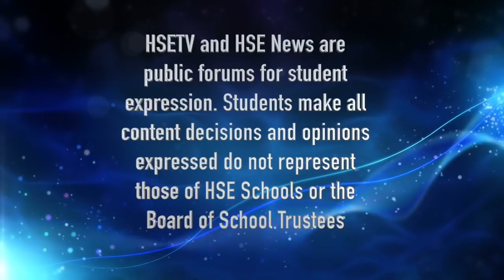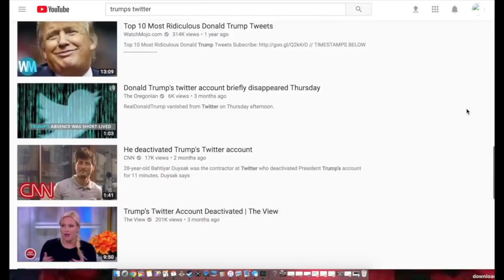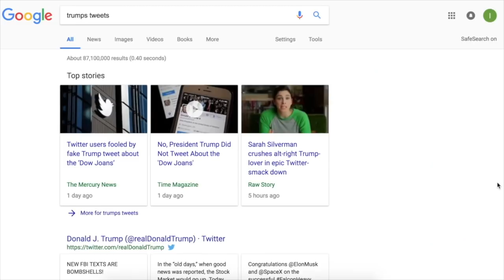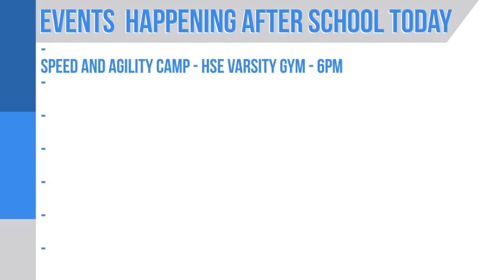HSETV Newscast: Wednesday, February 14th, 2018